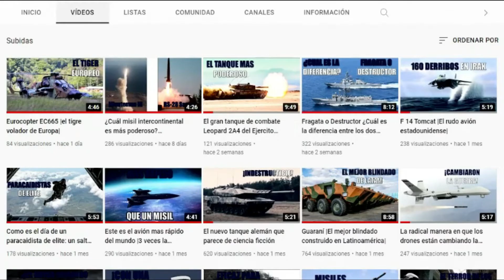Maduro y Petro acordaron cooperación de seguridad e inteligencia a lo largo de la frontera